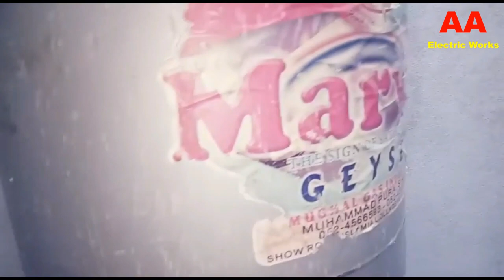Wood Fired Water Heater Installation Wood Fire Boiler Wood Fire Geyser Off Grid Geyser/Water Hamam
Welcome To
Affan Asghar Electric Works
Hello Friends
This video is Wood Fired Water Heater Installation Wood Fire Boiler Off Grid Geyser
 Aj ki is video main Hum App ko Ak Boiler Geyser ko lgany key bary main btain gy

 welcome to affan asghar electric works, this channel affan asghar electric works was create about electrical technology, thanks for stay us, subscribe my channel affan asghar electric works for electrical technology videos
Electric Works
Plumber Works
Solar System
 Battery Repairing
.Homemade Tools
Tips & Triks
Awesom Ideas
Muhammad Asghar